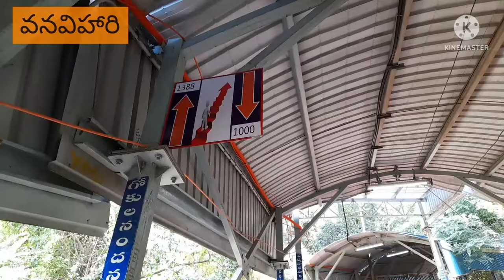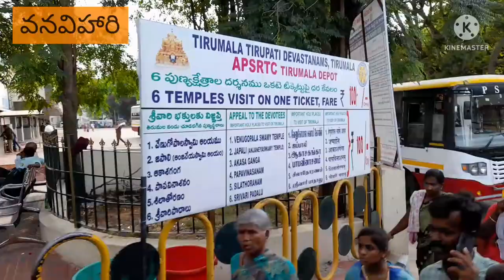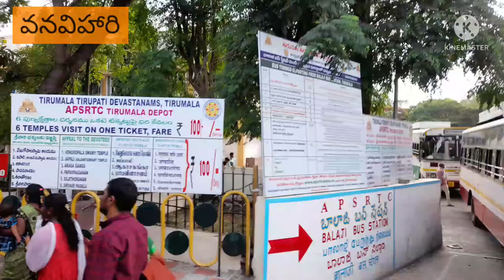Fast Route to Tirumala by steps | Via Sri Vari Mettu | Tirumala - Tirupati |Vana Vihaari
To book  Retiring rooms at railway station need to have  confirmed ticket